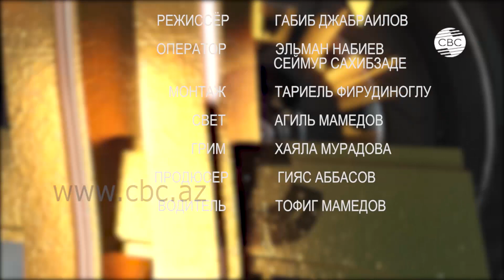Кямран Размовар: Индустрия развлечений в Азербайджане выйдет победителем из борьбы с пандемией